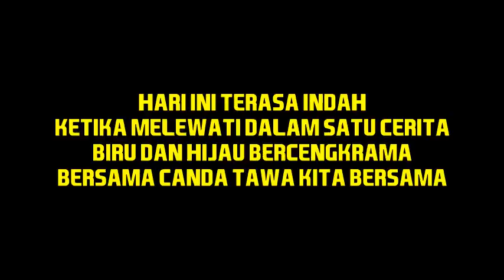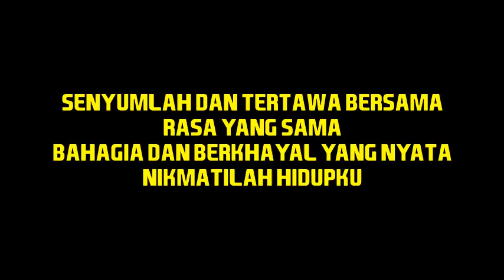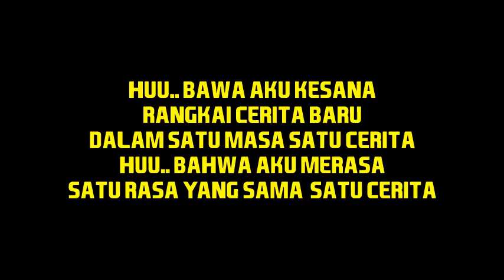Adara - Satu Cerita (Unofficial Lirik)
Lirik Lagu Adara - Satu Cinta